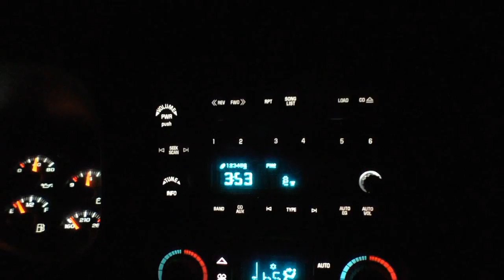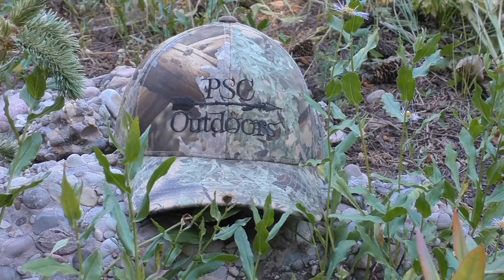P.S.C. Outdoors : 2016 Velvet Addiction Part One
This season on our archery hunt we found some awesome bucks! Its crazy how these animals can be out and in the open all summer and then once the season hits, their instincts kick in and they become ghosts. Come watch us in part one of this seasons experience.